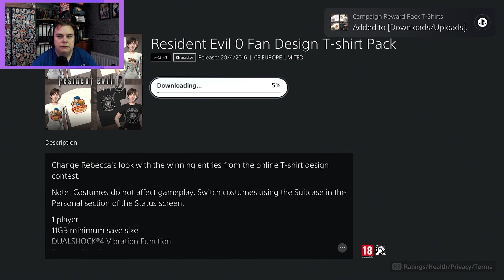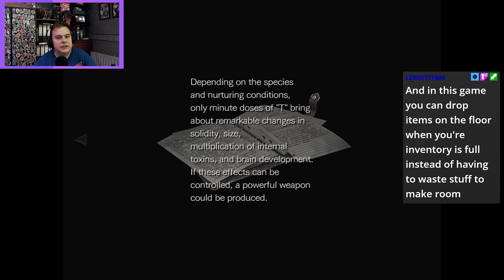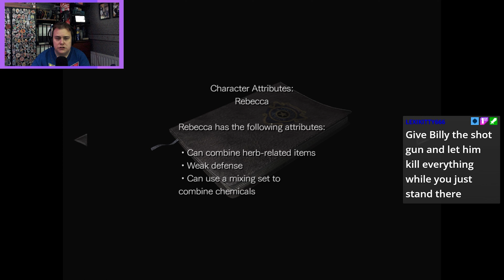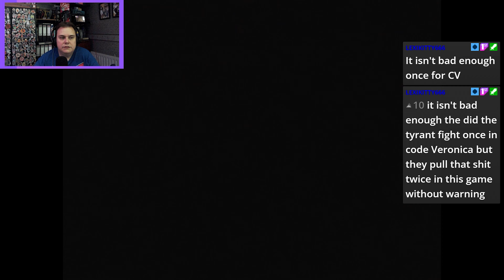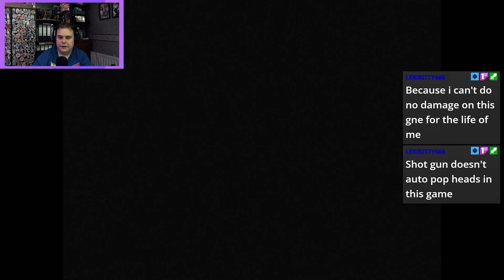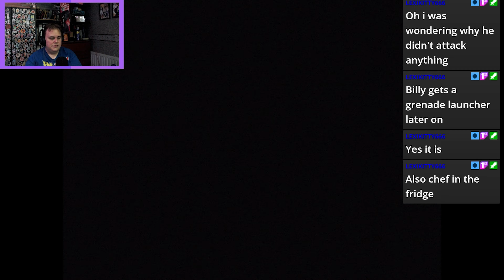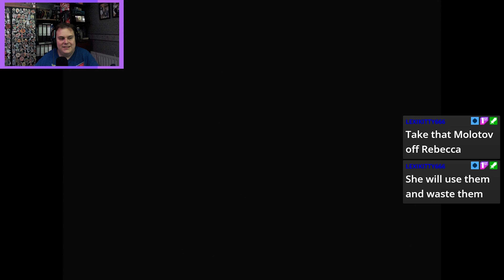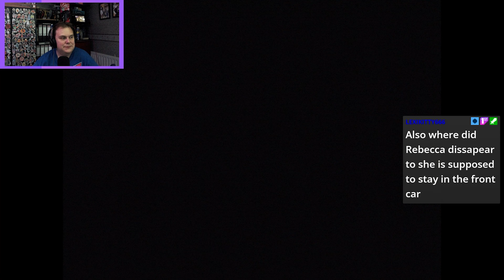Resident Evil 0 - Part 01 | Bodachi Plays